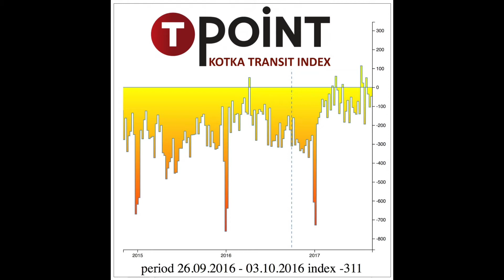via KOTKA 200. Обзор на начало сентября 2017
Транспорт. Логистика. Таможня.
Обзор цен и тенденций от Лёшки Емеличева.

Алексей Емеличев
emelichev.fi